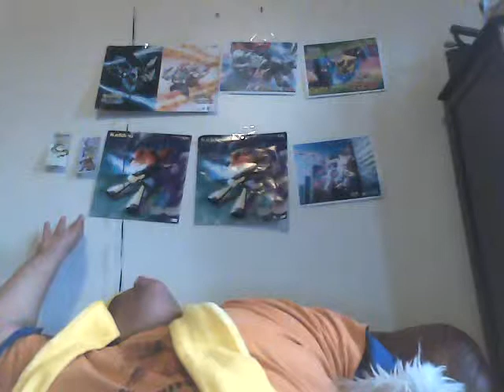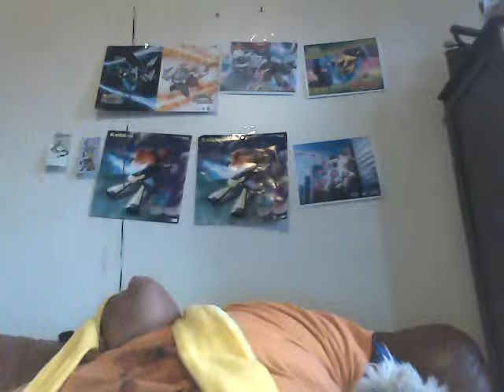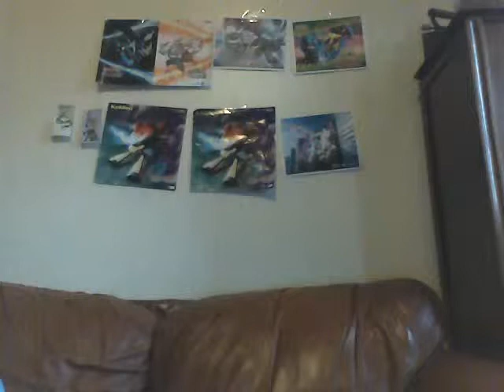Birthday Stream - December 17th